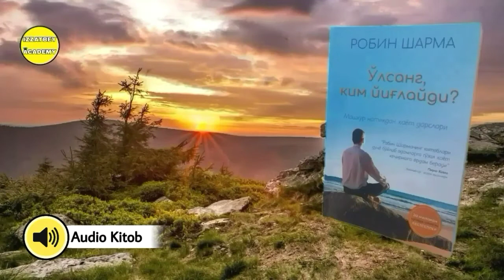"O'lsang Kim Yig'laydi?" Kitobi Audio Shakli 79-Bob